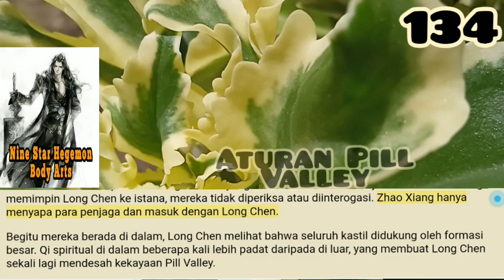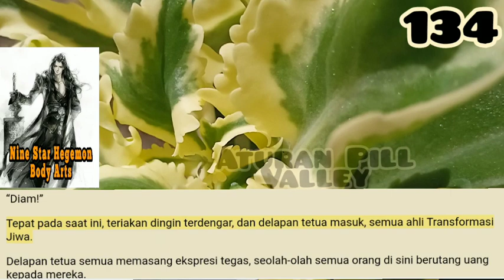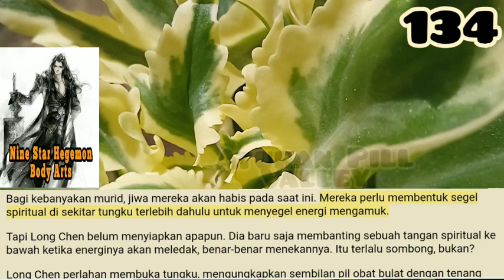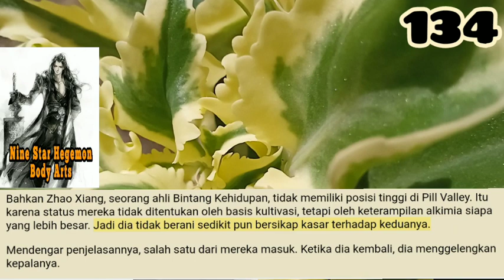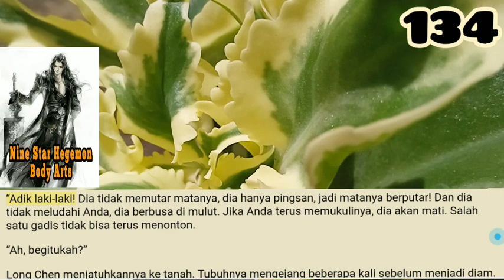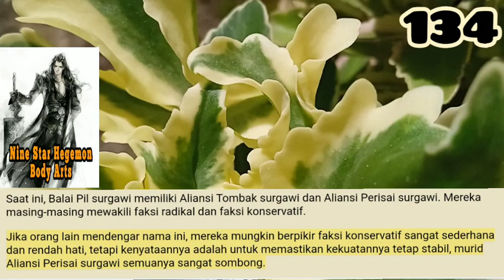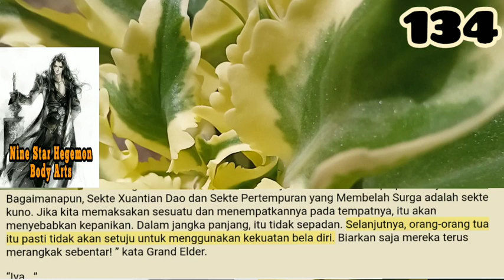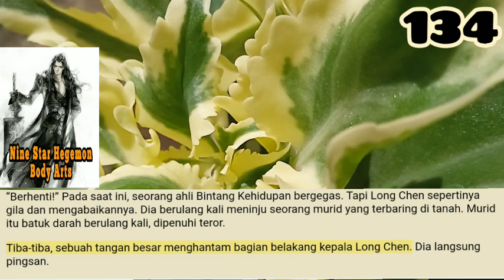Aturan Pill Valley, NSHBA 134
Long Chen mengerutkan kening. Murid Inti Giok memelototi Long Chen, dan Long Chen hampir tidak bisa membantu tetapi menampar wajahnya.
Dia memiliki keinginan untuk mengutuk murid ini, tetapi dia tidak mengatakan apapun. Sekarang bukan waktunya untuk mulai sombong. Dengan diam-diam berjalan di sekitar murid itu, dia berjalan menuju orang yang mengenalnya.

storian gallery